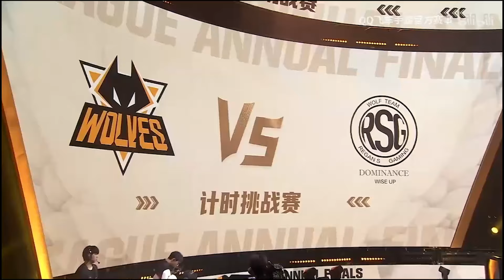【年度總決賽】花落夏海1:14太狂！新舊天才少年對決！Shen vs 小鈺 │2023年度總決賽(冠軍賽)計時挑戰賽 │S聯賽│QQ飛車│Garena極速領域│【村村】